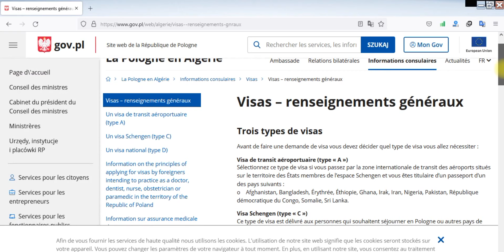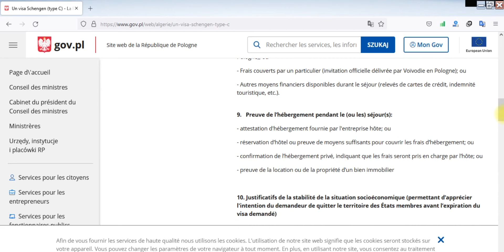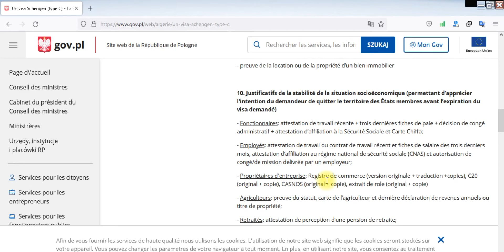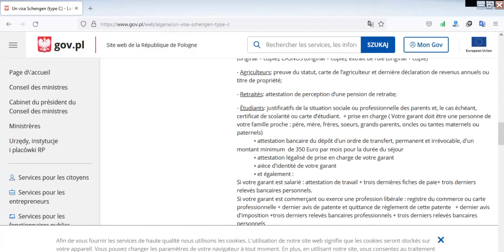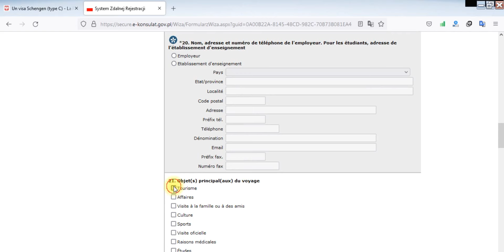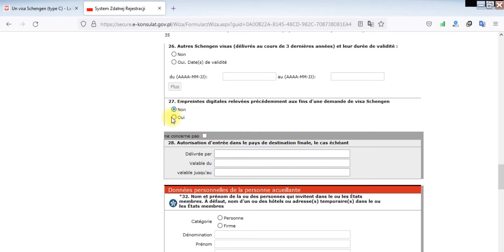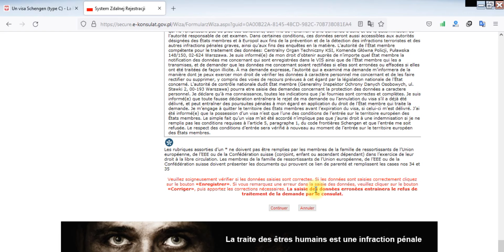dossier visa pologne algérie 2021 - ملف تأشيرة بولونيا السياحية للجزائريين - visa pologne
Titre de video : dossier visa pologne algérie 2021 - ملف تأشيرة بولونيا السياحية للجزائريين - visa pologne

ملف تأشيرة بولونيا السياحية للجزائريين - ملف تأشيرة بولونيا السياحية للجزائريين ///2019 /// dossier visa pologne tourestique. ملف تأشيرة إيطاليا السياحية للجزائريين 2019 dossier visa italie touristique. ملف تأشيرة أوكرانيا السياحية للجزائريين 2019 dossier visa ukrain touristique.
🔶 رابط ملف تأشيرة بولونيا السياحية 2019: .
◀ في هذا الفيديو سوف نشرح لكم مكونات ملف تأشيرة إستونيا السياحية التي تنتمي إلى نطاق شنغن  و كذلك مكان دفع الملف و حجز الموعد .. ملف تأشيرة إستونيا السياحية شنغن للجزائريين 2019 dossier visa estonie touristique schengen...

ملف فيزا إسبانيا السياحية للجزائريين|visa espagne touristique.

تحميل ملف تأشيرة بولونيا السياحية: .
فيزا بولوندا - فيزا بولندا.
فيزا الدراسة في بولندا .

فيزا الدراسة في بولندا: الوثائق والمستجدات.

معلومات تأشيرة بولندا 2020 أسهل 🇵🇱.
معلومات عن فيزا الشنغن تأشيرة بولندا أوروبا.

مكاتب استخراج فيزا بولندا في لبنان. حقيقة عقود العمل بولندا | consulat de pologne🇵🇱🇵🇱🇵🇱🇵🇱.

موعد قنصلية بولونيا أو بولندا comment prendre rendez vous visa pologne.
visa pologne - dossier demande visa pologne 2020 🇮🇩🇮🇩.
حصريا فيزا شنجن بولونيا visa schegen pologne.

#02/1 : études en pologne pour étrangers.     - être en possession du visa polonais  de la carte de séjour ou d'un autre document qui  . prendre un rendez vous en ligne visa pologne.  si tu cherches un pays d'accueil  ou si la pologne t'intéresse regarde cette vidéo ; et je suis sûre que tu prendras la bonne décision de t'y installer...

section consulaire ambassade de la république de pologne à alger ..
ملف تأشيرة بولونيا السياحية للجزائريين ///2019 /// dossier visa pologne tourestique.
dossier visa pologne algérie 2021 - dossier visa portugal algérie 2021 .
dossier demande visa pologne 2020 🇮🇩🇮🇩.
visa nationale de pologne algerie  كيفية الحصول على فيزا بولندية.
Poland visa remplir formulaire en ligne - comment remplir le formulaire de visa sans erreurs.

visa schengen || comment remplir le formulaire de demande de visa كيف تملأ طلب فيزا شينغن.
comment remplir le formulaire de demande visa turquie.
ملئ إستمارة فيزا شينغن | comment remplir formulaire visa court séjour.

voilà comment bien remplir votre formulaire de demande de visa france. comment remplir formulaire visa france 2020,إستمارة فيزا فرنسا. les étapes de a à z pour bien remplir le formulaire de demande de visa pour les étudiants . campus france : comment remplir le formulaire de demande de visa long séjour.
 visa pologne algerie 2021,
visa d'etude pologne algerie